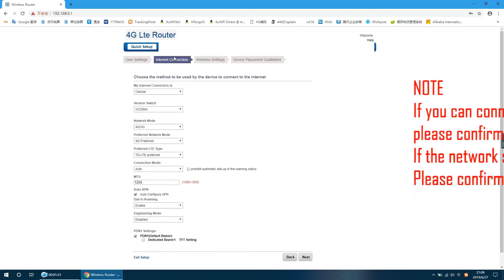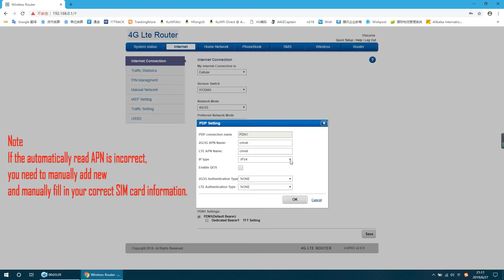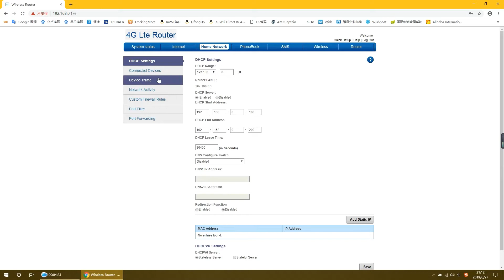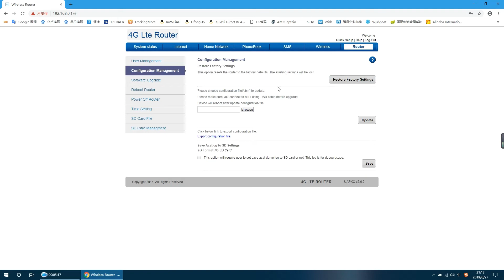L100 KuWFi Unlocked Travel Partner 4G LTE Wireless 4G Router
KuWFi Unlocked Travel Partner 4G LTE Wireless 4G Router designed for WIFI users to get access to internet via UMTS/HSPA/LTE.In order to connect to high speed network easily and fast,it uses the battery powered ,use for indoor or outdoor without broadband place,put it into your pocket, enjoy WiFi anytime and anywhere